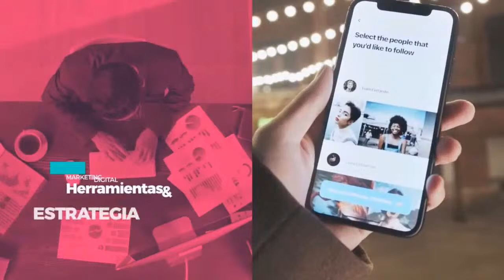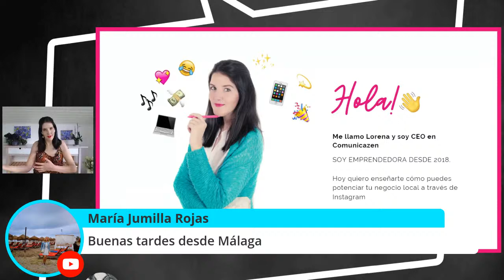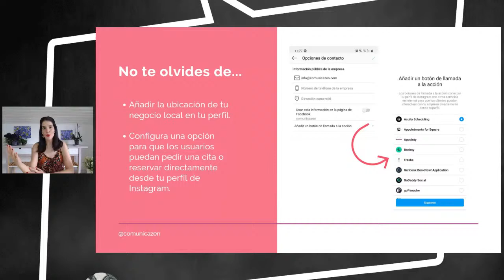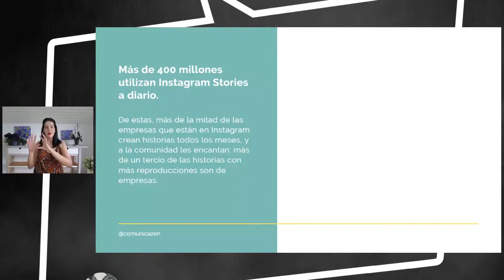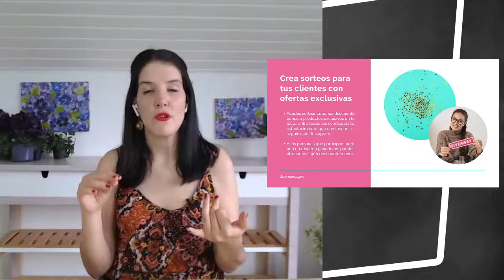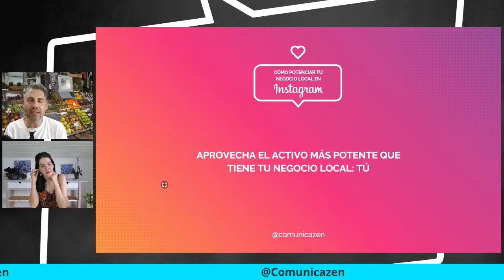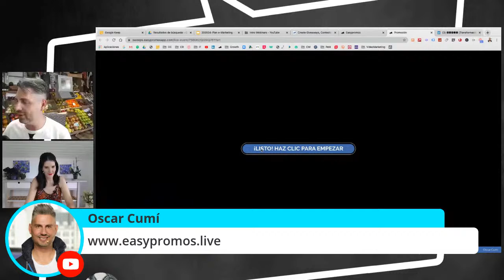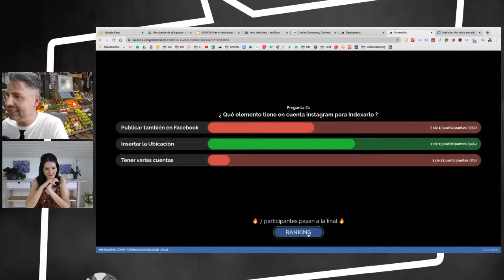📱MARKETING EN INSTAGRAM ▶︎ Cómo POTENCIAR tu NEGOCIO LOCAL 🚀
En este webinar cuento como invitada a Lorena García de Comunicazen, experta en marketing en Instagram, y nos comparte varios consejos y estrategias para potenciar las ventas de tu negocio usando Instagram como plataforma.